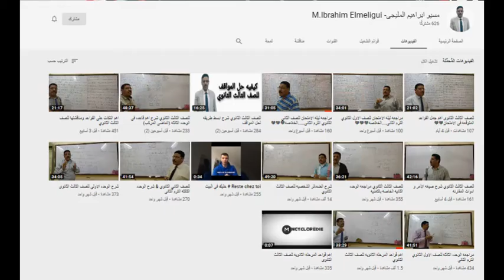قناة مسيو ابراهيم المليجى M Ibrahim Elmeligui لتعلم اللغة الفرنسية